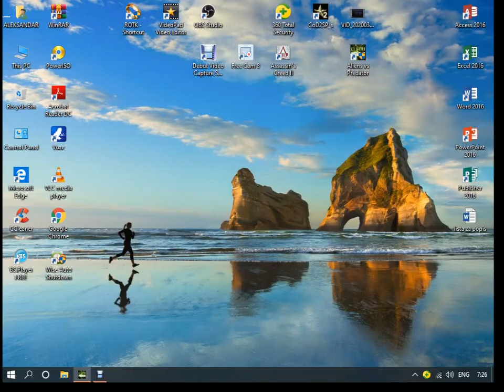ALIEN VERSUS PREDATOR 3 - PREDATOR CAMPAIGN - HARD DIFFICULTY - PYRAMID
This is last mission, so and battle between Predator and Abomination is epic.

Find way to weak creature with mines and laser ray shots, you can use and disks for every case.

Pyramid gives you constant reneration of energy, so you don't need energy suppliers.